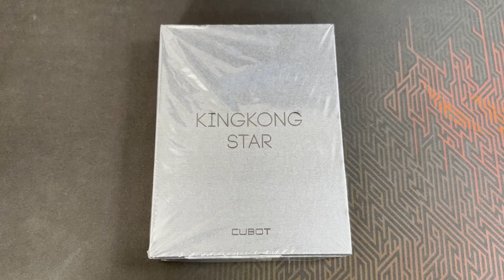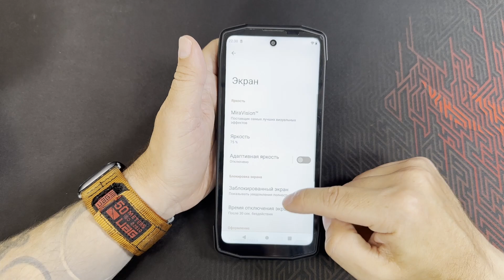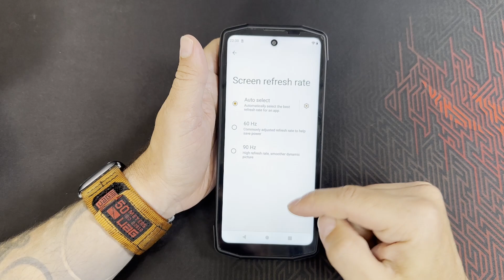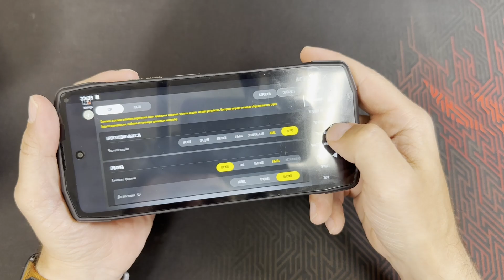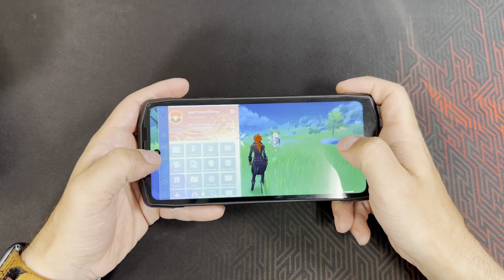ОБЗОР CUBOT KINGKONG STAR! ГРОМОЗДКИЙ С КОМПАСОМ И НОЧНЫМ ВИДЕНИЕМ!